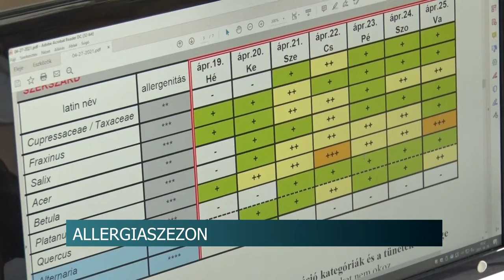20210428 hirado Kezdodik az allergia szezon